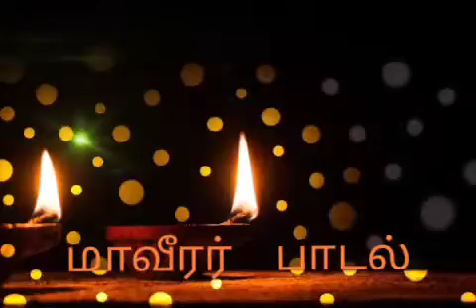Maaveerar Nenkale Marappoma Naankale || Tamil Eelam Song